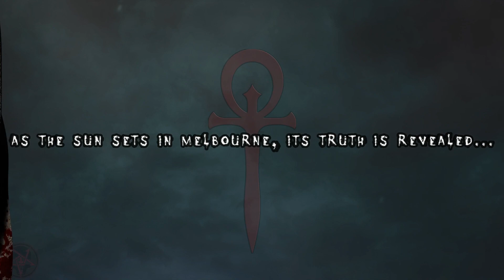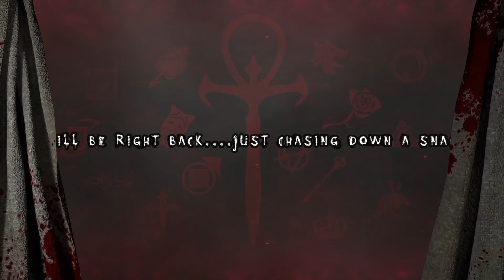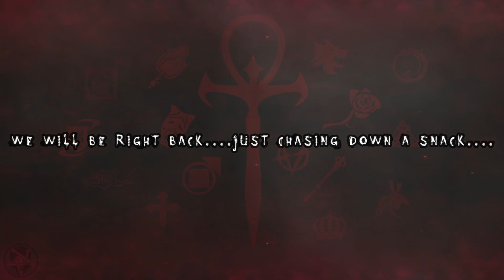Vampires of Melbourne-Season 3 Ep.2-The Scourge strikes again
As the hounds prepare to attempt to rescue Mary Wade,the Former Princes Scourge is making waves in the mortal world.

New episode uploaded every week